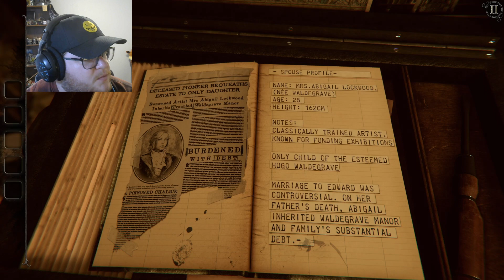New Beginnings | The Room 4: Old Sins Episode 1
Hey everyone! This was an interesting way to kick off a new story, I wonder what we'll see next!

Punch Deck - Catharsis (used with permission)

**Editing software used was Movavi Video Suite 17**